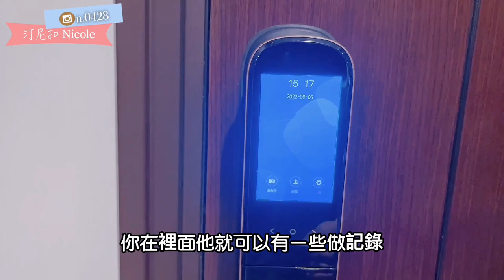Arpha智能生活 智慧電子門鎖開箱！防盜靜音不打擾鄰居，3D人臉識別全自動靜音智慧電子鎖M1，超有質感的好看電子門鎖，沒有試過不要說你用過CP值高的。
現在電子鎖真的使用者越來越多
Arpha智能生活這台3D人臉識別全自動靜音智慧電子鎖M1
我真心超愛，連很龜毛的老公都說讚！
真正的臉部辨識功能真的很強大，重點是很準確！
還有指紋感應功能，現在出門都不需要帶感應卡了
進出家門隨時掌握在手機APP裡面，家裡的安全就由Arpha智能生活來守護。